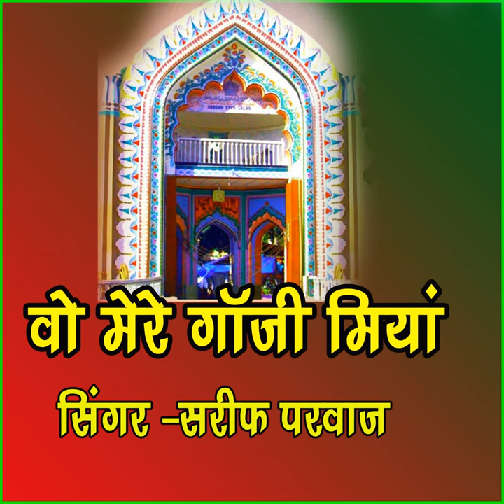O Mere Gazi Miya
O Mere Gazi Miya · Sareef Parvaj